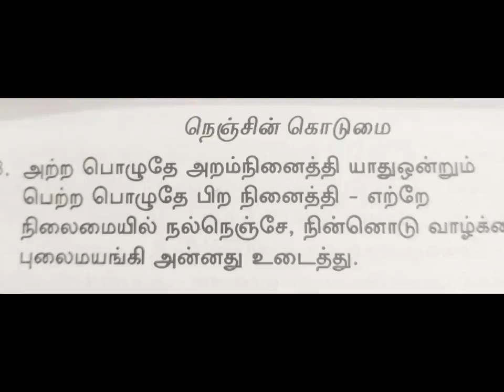Aranericharam Poem 33